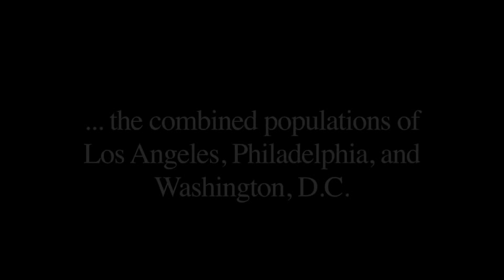NextStep's Wheelchair for a Day - Television Host Brian McFayden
Brian, is an Omaha, Nebraska native who got his start as a disc jockey on WXRK 92.3 KROCK (home to Howard Stern) in New York and 93.7 "the edge" in Minneapolis. He has hosted a slew of network television shows including, "Cupid" on CBS with Simon Cowell and the CW's "Beauty and the Geek." At MTV, Brian starred in many roles including the host of Total Request Live, VJ For a Day, Hotzone and MTV News. Most recently Brian hosted and produced for Al Gore's Current TV, NBC and the KTLA Morning Show in Los Angeles. You can currently watch him on the wildly entertaining daily show called 7 Wonders of the Wall for MSN and Berman/Braun. Brian's passion for philanthropy began the day he met Janne Kouri, a quadriplegic of 6 years and an outstanding crusader for the 6 million Americans living with paralysis. Brian and Janne met at a mutual friend's baby shower in Manhattan Beach. Yes, not many a man frequent baby showers, but these two did and the rest is philanthropic history. Janne is the founder of NextStep, a nationally recognized non-profit organization and nationwide movement dedicated to the idea that all people living with paralysis and other physical disabilities deserve the opportunity to live long, healthy and productive lives. Brian, spends a lot of his time working with Janne to help NextStep in its mission to build community based fitness, health, and wellness facilities for people with disabilities across the country. Recently, in an effort to raise funds and awareness, Brian experienced first hand the daily challenges of living with paralysis by participating in NextStep's Wheelchair for a Day Challenge.